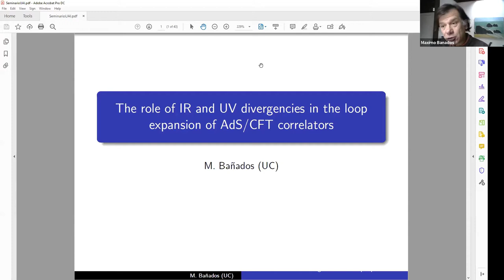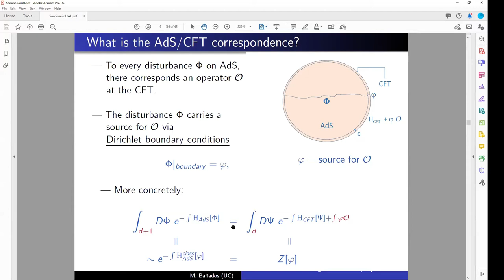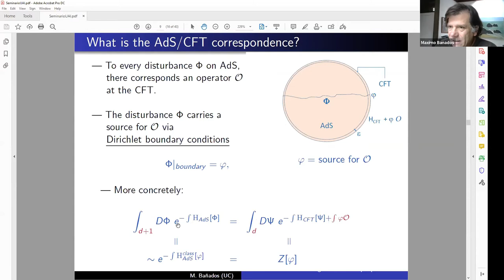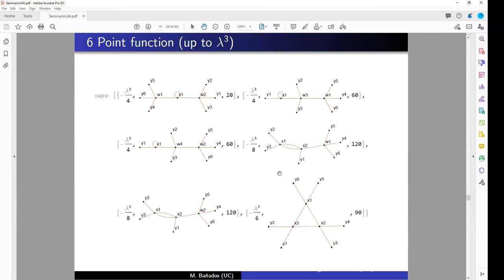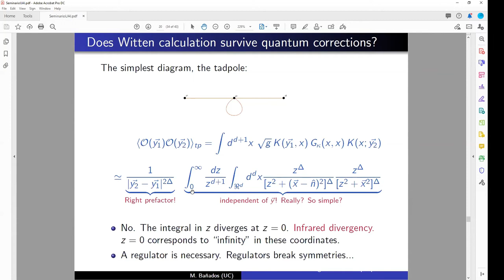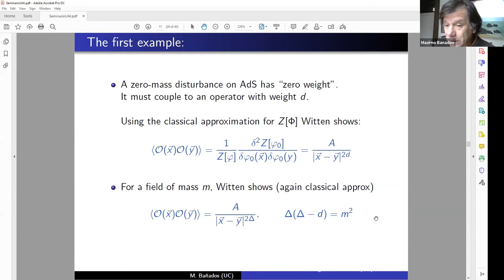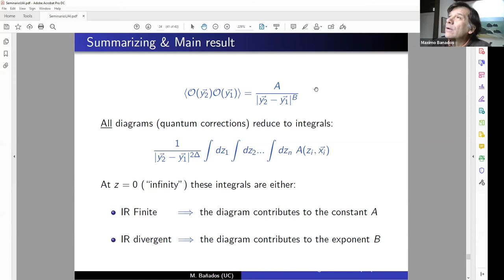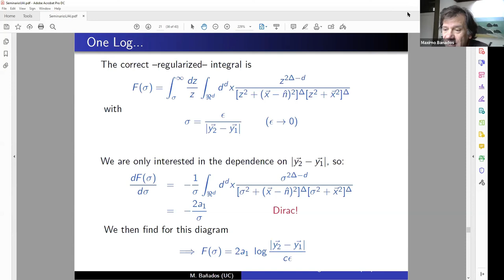Seminarios Física & Astronomía – El Rol de las divergencias UV y expansión en Loops de correladores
Max Bañados, del Instituto de Física de la Facultad de Física de la Pontificia Universidad Católica de Chile, dictó el seminario "El Rol de las divergencias UV e ir en la expansión en Loops de correladores AdS/CFT”, el miércoles 8 de julio de 2020.